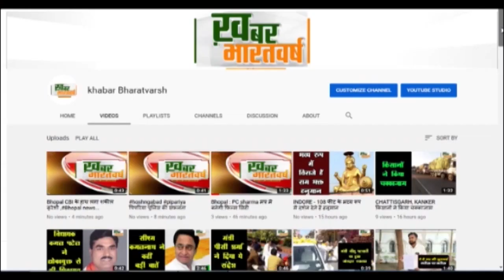पूर्व केंद्रीयमंत्री सुरेश पचौरी, विधायक तेंदूखेड़ा संजय शर्मा पहुंचे नर्मदा तट की मांनर्मदा की आरती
पूर्व केंद्रीय मंत्री सुरेश पचौरी, विधायक तेंदूखेड़ा संजय शर्मा पहुंचे मां नर्मदा के तट पर की मां नर्मदा की आरती